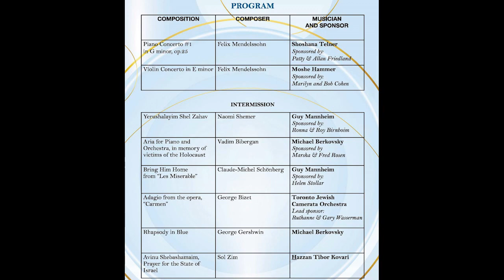Jewish Classics Gala Concert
Part of Jewish Music Week in Toronto 2023, This Gala Concert was presented by Beth Tikvah Synagogue. It is the official debut performance of the Toronto Jewish Camerata Orchestra founded by Hazzan Tibor Kovari.
Participating  artists:
Shoshana Telner, Moshe Hammer, Michael Berkovsky, Guy Mannheim, Hazzan Tibor Kovari.
Conducted by Maestro Alexander Veprinskiy.
Music Director: Hazzan Tibor Kovari